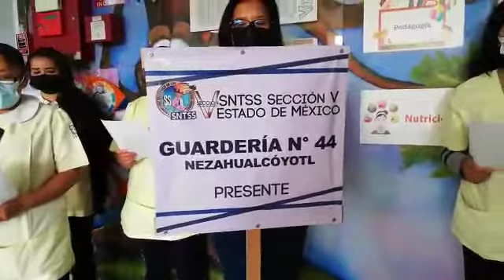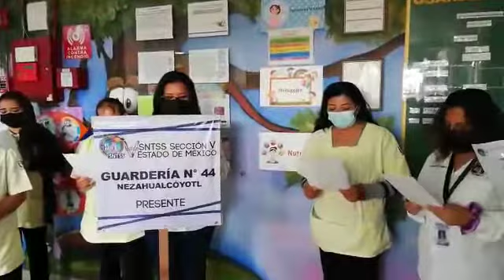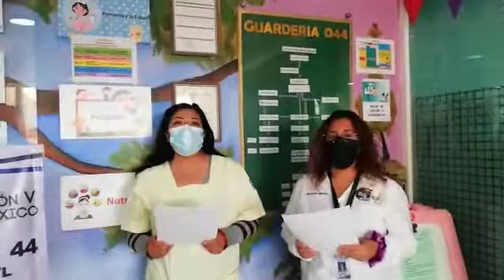SNTSS Sección V | GUARDERIA 44 -1 | 1° de Mayo Día del Trabajo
Como Comité Ejecutivo Seccional en un gran honor velar por el cumplimiento de tus derechos, pero también es un privilegio realizar actividades en el marco de conmemoración del 1° de Mayo.